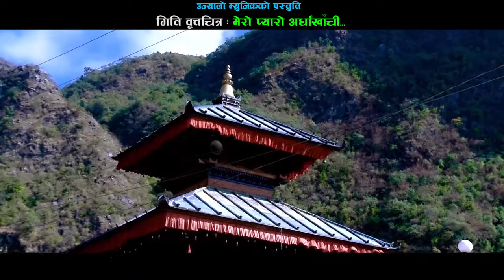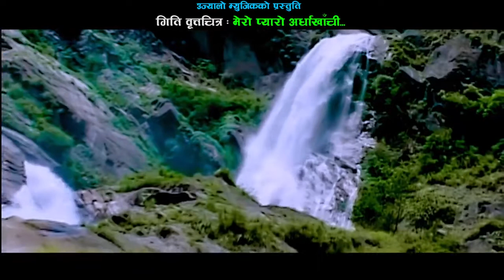New Nepal 2077 song ARGHAKHANCHI